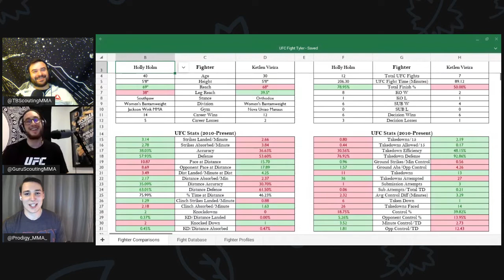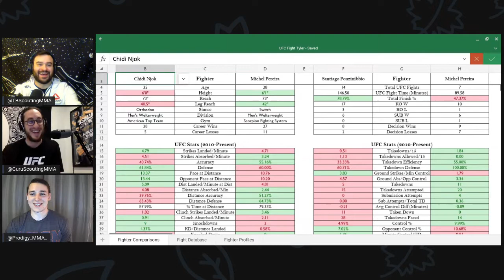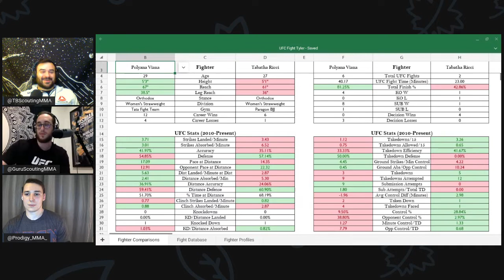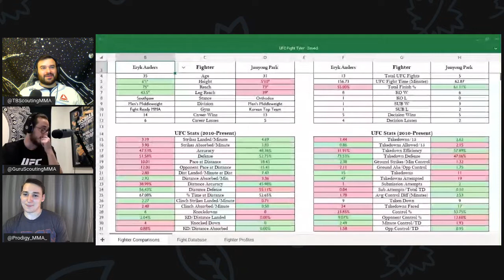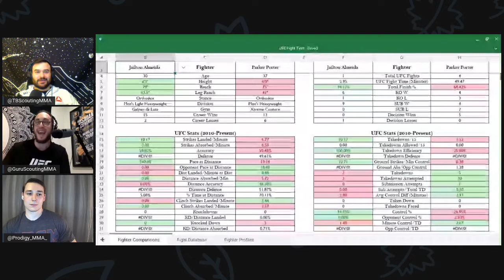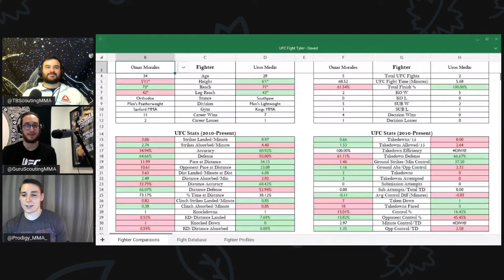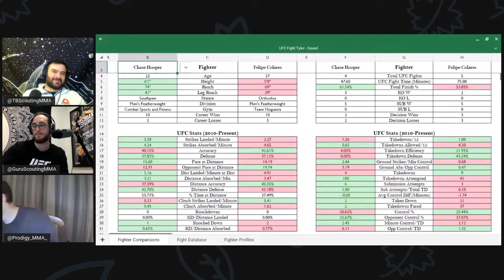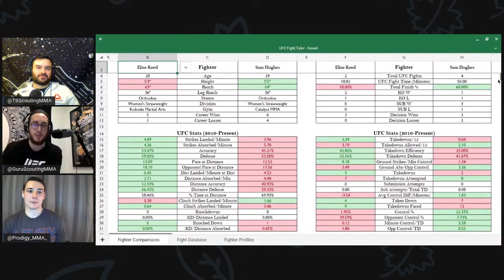UFC Vegas 55 Preview: Holm vs Vieira | Best Bets, Picks, and Predictions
Special Guest @ProdigyMMA joins @TBScoutingMMA and @GuruScoutingMMA to break down UFC Vegas 55: Holm vs Vieira with their best bets, picks, and predictions

Please be sure to follow all our related social media and 3rd party tracked predictions